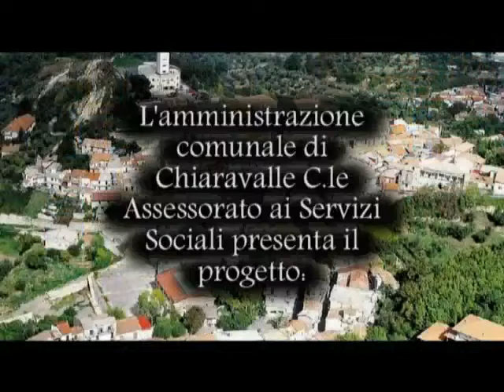Chiaravalle C.le, Progetto Psicologia - Quarta Puntata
a cura della Dott.ssa Cristina Tino